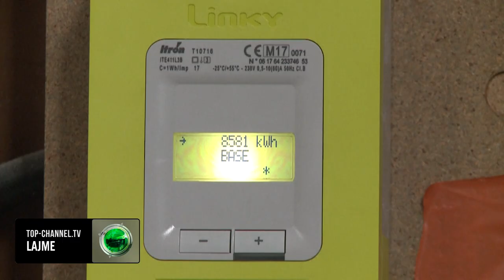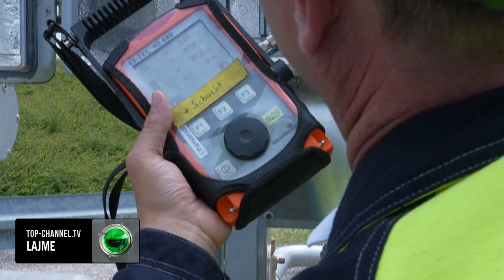Top Channel/”Ndihmë që të paguajnë faturat e energjisë”, BE: 40 miliardë euro familjeve e firmave!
Institucionet e BE-së propozuan ri-kanalizimin e 40 miliardë eurove nga buxheti i bllokut me qëllimin të ndihmohen familjet dhe kompanitë e vogla, të cilat praktikisht po luftojnë për të paguar faturat e larta të energjisë elektrike.Nisma, e nxitur nga komiteti i çështjeve rajonale të Parlamentit Evropian, fitoi menjëherë mbështetjen e Komisionit të BE-së."Ne duhet të ndërmarrim veprime konkrete për të ndihmuar familjet dhe më të rrezikuarit në shoqëri, të cilët po përballen sot me vështirësi të mëdha për të shlyer këto detyrime," tha eurodeputeti francez i krahut të majtë Younous Omarjee në Strasburg , ku paraqiti propozimin.Skema e mbështetjes prej 40 miliardë eurosh do të vijë nga fondet strukturore nga buxheti i BE-së 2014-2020, të cilat janë aktualisht në dispozicionin tonë pohoi komisionerja për kohezionin dhe reformat Elisa Ferreira."Ne duam të shmangim falimentimet masive të bizneseve, sepse kemi parë që kjo ka ndodhur në disa shtete anëtare," shpjegoi ajo."Gjendja është vërtet kritike, ka mospërputhje mes situatës së vendeve të ndryshme anëtare," shtoi ajo. Masat mbështetëse në këto kohë krize kanë ardhur me një tendosje jo të vogël për financat publike, veçanërisht në mesin e vendeve më pak të pasura.Ndërsa Gjermania ka paraqitur një program të diskutueshëm 200 miliardë euro për të ndihmuar familjet dhe bizneset që përballen me vështirësi për të paguar faturat e tyre të energjisë, Franca dhe Italia, që janë gjithashtu ekonomi të rëndësishmë të bllokut,  kanë shpërndarë vetëm një pjesë të kësaj shume. Komisioni i BE-së, gjithashtu të martën, zbuloi një paketë krejtësisht të re masash emergjente për të trajtuar krizën energjetike, e cila përfshin propozime që synojnë frenimin e spekulimeve në tregjet e gazit, garantimin e furnizimeve për sezonin e ardhshëm të mbushjes së depozitave si dhe dëshmi të forta solidariteti me më të prekurit nga kjo situatë.
Pamjet: AFP